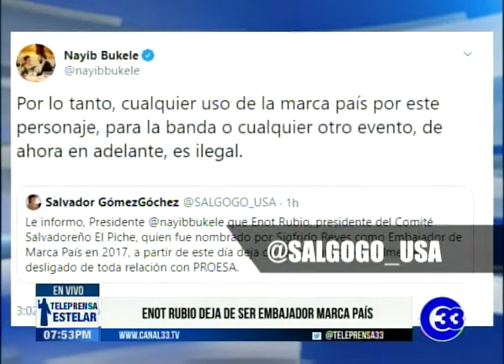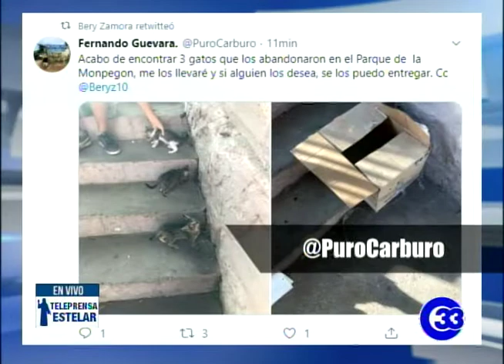Teleprensa33 | Enot Rubio deja de ser embajador marca País